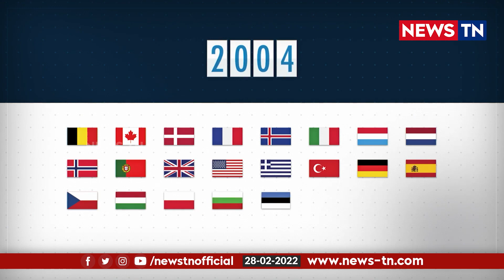வீரர்களின் இறப்பை மறைக்க நடமாடும் தகன மேடையை பயன்படுத்துகிறதா ரஷ்யா?| Russia vs Ukraine | world war3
உக்ரைன் மீது போர் தொடுத்துள்ள ரஷ்யா பல்வேறு பொருளாதார தடைகள் மற்றும் உலக நாடுகளின் எதிர்ப்பை சந்தித்து கொண்டு வருகிறது.